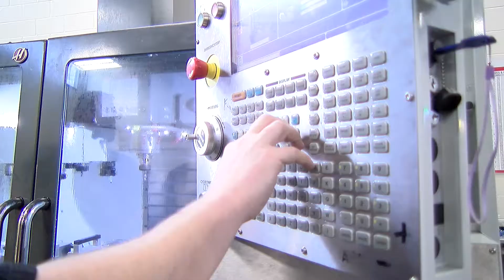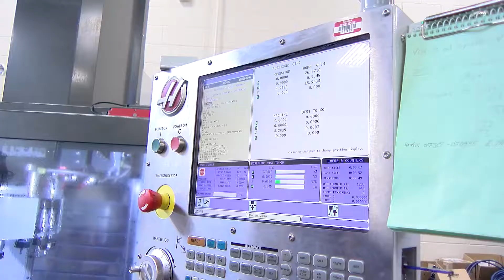STC - Precision Machining & CNC Technologies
Suncoast Technical College - 1200 hour Precision & CNC Machining Technologies.

This course is designed for full time students that want to start a career in the modern digital Manufacturing world.  A Career in a Year. Almost 100% job placement and internships before Graduation.